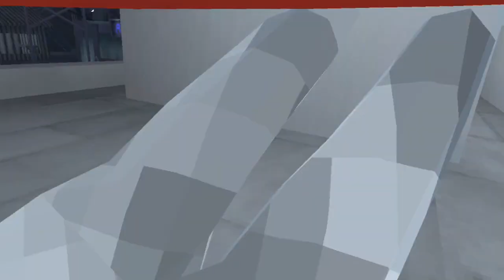Gorilla Tag FASHION Show!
Me and my friend hosting a Fashion Show to see who wins!